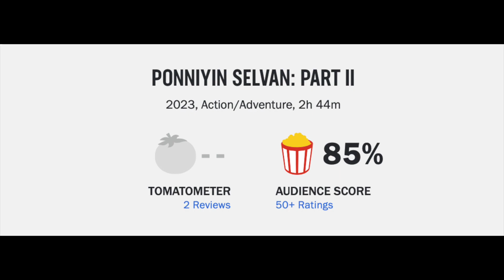Ponniyin Selvan: Part II Movie Review--Is This Thumbnail Deceiving???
Ponniyin Selvan: Part II (2023) is directed by Mani Ratnam and stars Vikram, Karthi, Jayam Ravi, Aishwarya Rai Bachchan, Trisha Krishnan, Sobhita Dhulipala, Aishwarya Lekshmi, Jayaram, R. Sarathkumar, Parthiban Radhakrishnan, Prabhu, Prakash Raj, Rahman, Kishore Kumar G., Lal,  Nizhalgal Ravi, Nassar and Vikram Prabhu

Not Rated